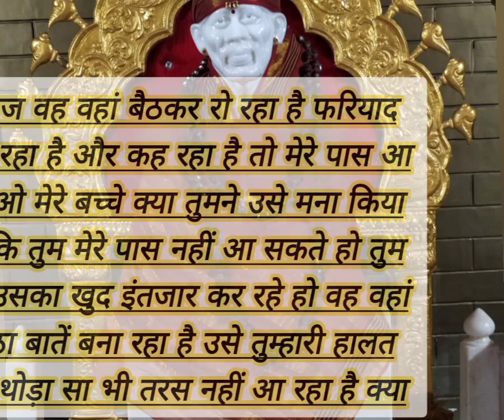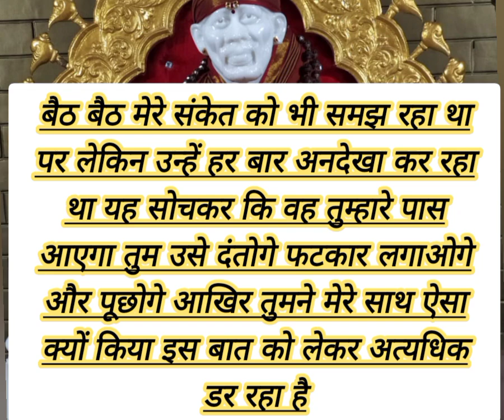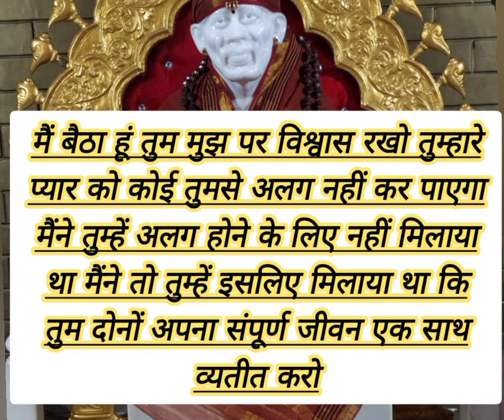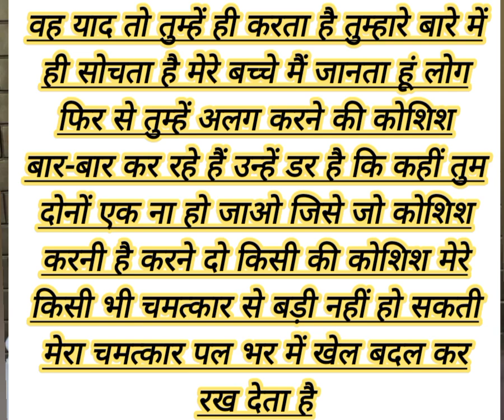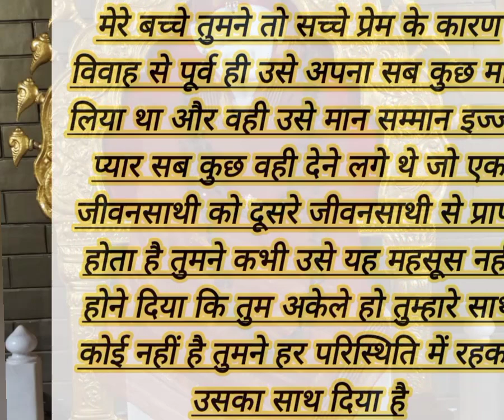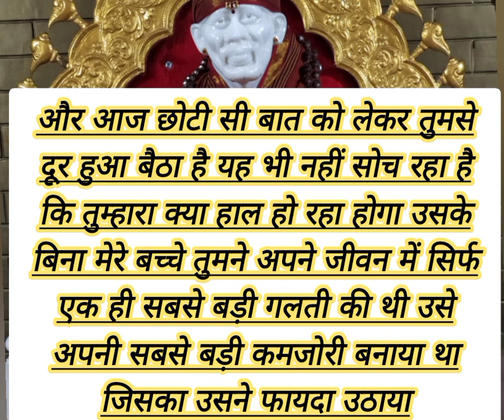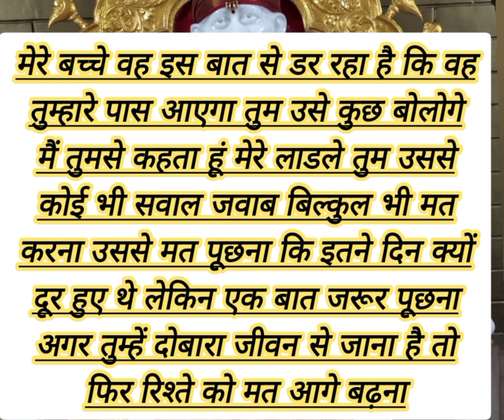sai nath bhagwan aapse kuchh kah rhe he lekin tum ab apne premi se...